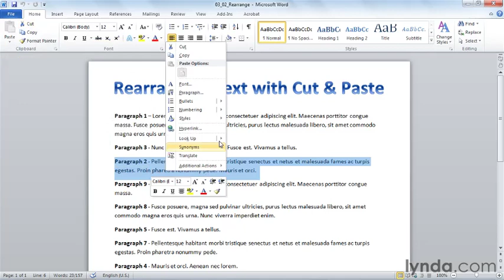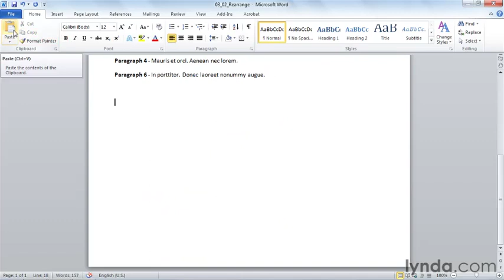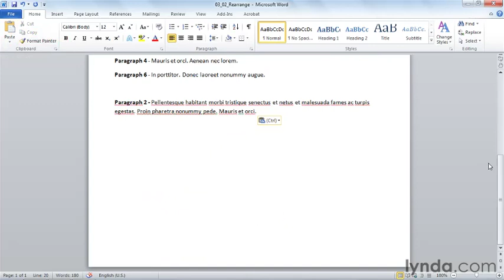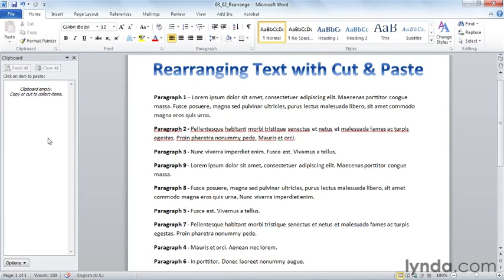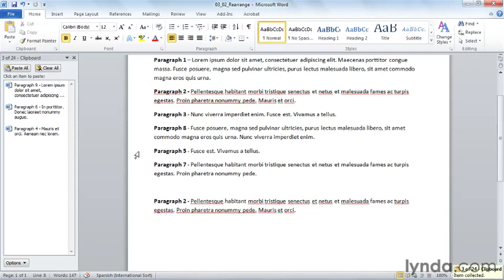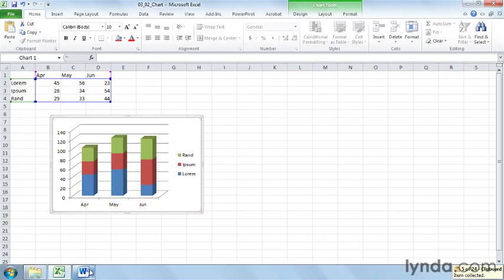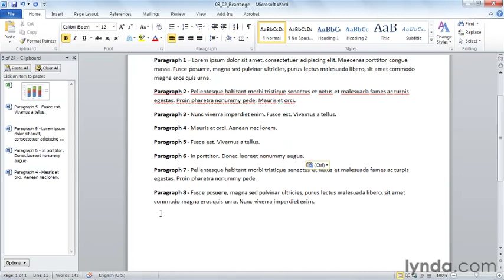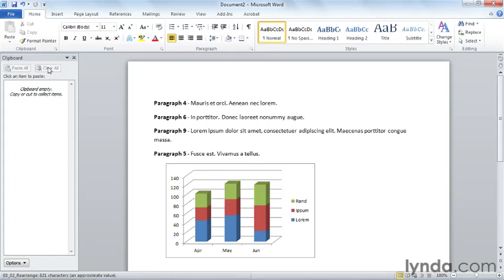0302 Rearranging text using Cut, Copy, and Paste